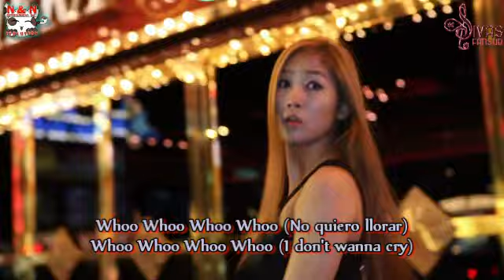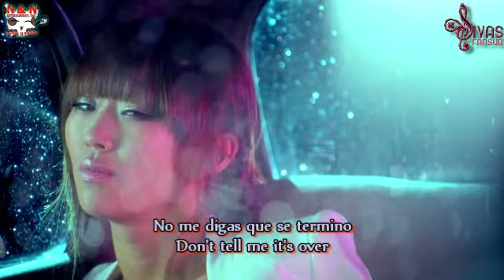SISTAR (씨스타) - Alone Mv Sub Español / English subs